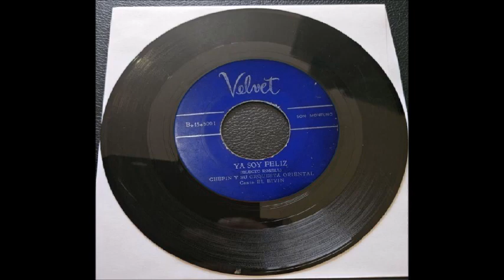YA SOY FELIZ - Chepin y su Orquesta Oriental